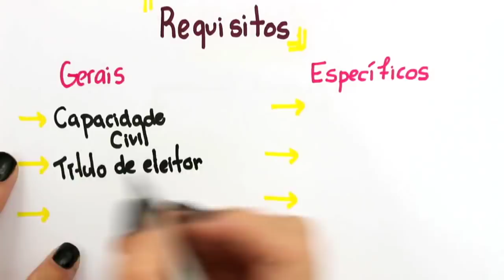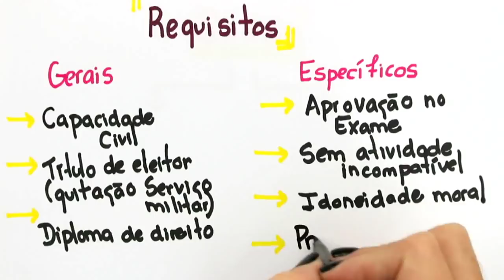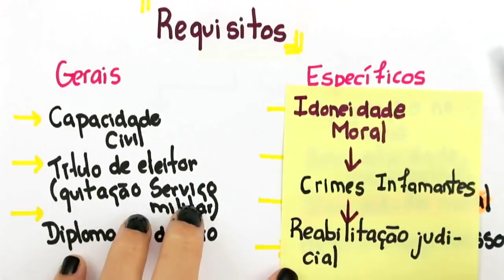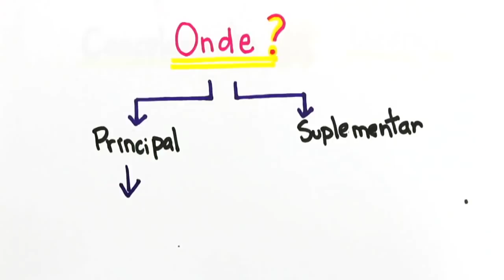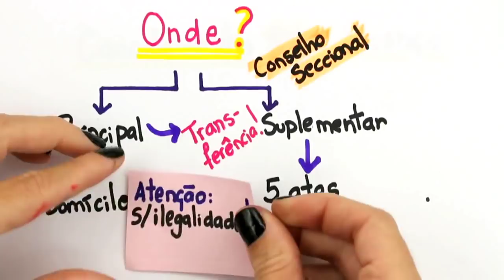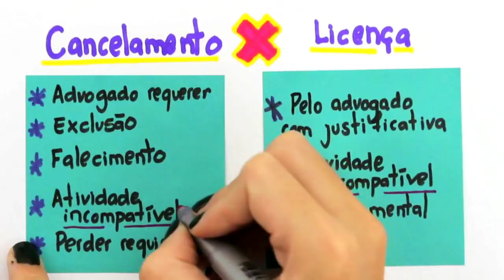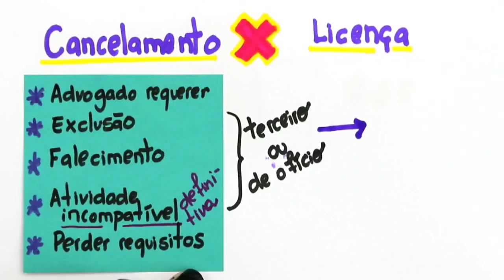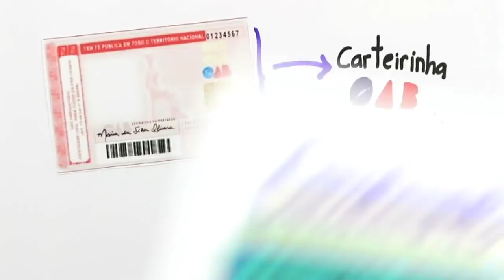Me Salva! OABA06 - Inscrição na OAB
Vamos nessa aula falar sobre algumas questões relacionadas a Inscrição na OAB, e que são cobrados no Exame da Ordem como requisitos gerais e específicos, local para cadastro na inscrição, casos em que deve ser solicitado o cancelamento ou a licença da inscrição na ordem.